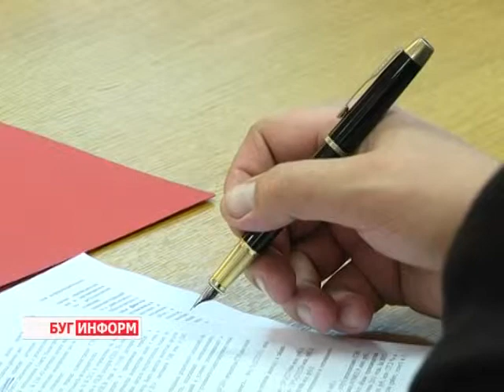2014-07-01 г. Брест Телекомпания Буг-ТВ. Заседание КГК по итогам ЦТ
Буквально несколько дней назад завершился первый этап вступительной кампании в вузы нашей страны. В течение нескольких недель абитуриенты сдавали централизованное тестирование по учебным предметам. За осуществлением сложного как с образовательной, так и с технической точки зрения процесса активно проводилось наблюдение сотрудниками Комитета государственного контроля.
Итоги вступительной кампании, а также вопросы, связанные с государственными закупками в сфере образования стали главными темами заседания коллегии Комитета государственного контроля, которое прошло накануне в городе над Бугом.